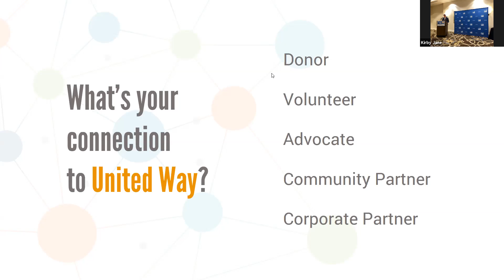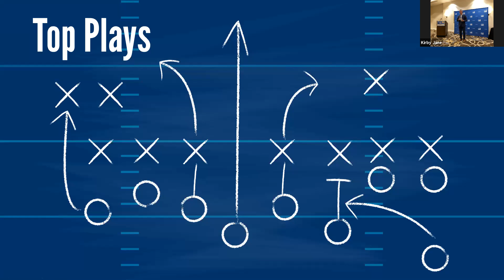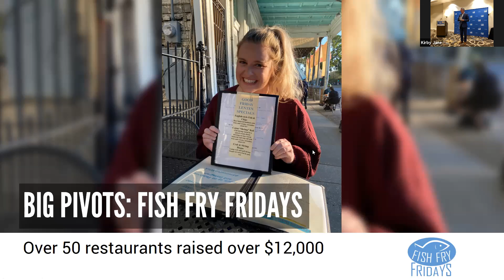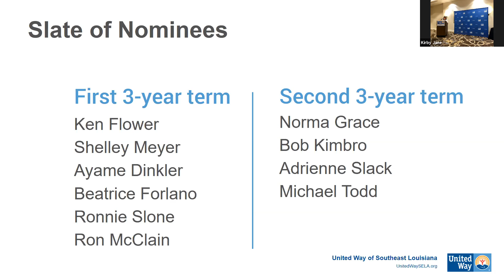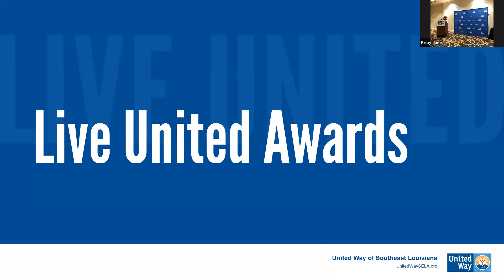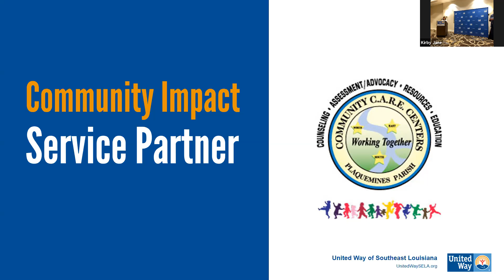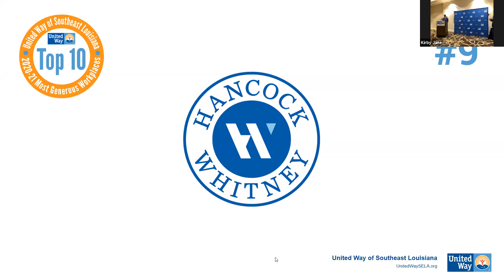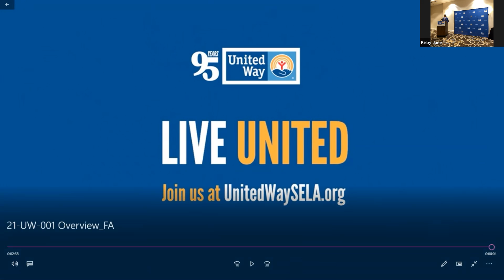2021 Virtual Annual Meeting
Watch as we review the past year, examine our long-term recovery efforts under COVID-19, announce the 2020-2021 Live United Award Recipients, the reveal of our Top 10 Most Generous Workplaces for 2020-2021, and pass the gavel from current Board of Trustees Chair Cathy McRae to Tod Smith.